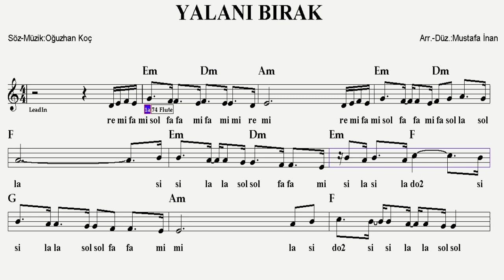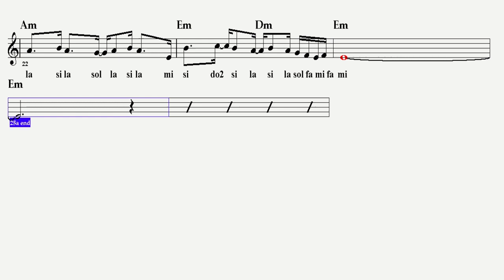YALANI BIRAK--Em--(Play Along)--:Guitar,Keyboard,Flute,Melodica,Violin,Ukulele,Ud,Recorder.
Sakiler grubu ile tırmanışa geçen Oğuzhan Koç şarkısı...Sağ tarafında 2 yazan notalar ince çalınacaktır.
S Ö Z L E R İ :
Yalanı bırak da gel, gönül bu, affeder
Kalanı bırak, kalbim bozar sessizliği
Günahsa isterim yanımda kal, ne fark eder?
Sevapsa istemem sensizliği

Yandım, ah yandım, kurtarsana
Kaldım bak insafına
Aşkın kandım ihtişamına
Affet

Hiç görmedim senin gibi
Acımasız, zalim biri
Bu kalp sevsin
Şimdi kimi, söyle?

Kaldım bak insafına
Aşkın kandım ihtişamına
Affet

Acımasız, zalim biri
Bu kalp sevsin
Şimdi kimi, söyle?

Sevapsa istemem sensizliği

Kaldım bak insafına
Aşkın kandım ihtişamına
Affet

Acımasız, zalim biri
Bu kalp sevsin
Şimdi kimi, söyle?

Kaldım bak insafına
Aşkın kandım ihtişamına
Affet

Acımasız, zalim biri
Bu kalp sevsin
Şimdi kimi, söyle?